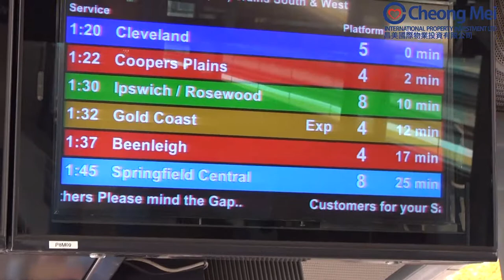Brisbane Roma Street Station at 2nd May 2018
本頻道內容包括：
- 澳洲樓盤的官方推廣短片
- 本公司定期派員拍攝的樓盤實地短片
- 關於澳洲資訊的短片及電視節目內容

想了解更多澳洲物業資訊，歡迎瀏覽網頁，並預約到本公司在香港的辦公室

*所有樓盤售價、資料及優惠均由發展商提供。
*優惠及重要條款以正式合約內之內容條款及細則為準。如有任何爭議，本公司保留最終決定權。
*本公司純粹從事香港以外之地產代理工作，故不受香港物業之《地產代理條例》限制。本公司並無處理位於香港任何物業的牌照。